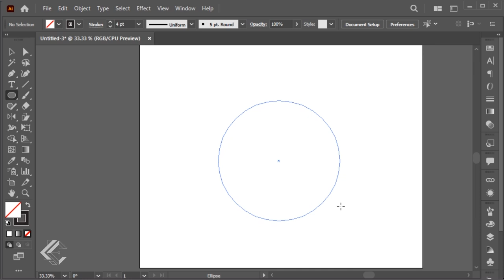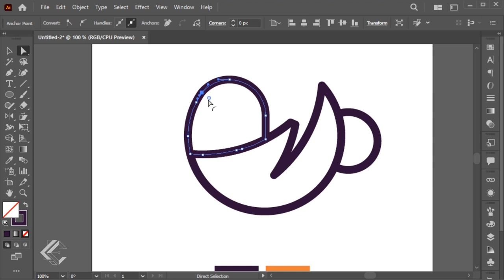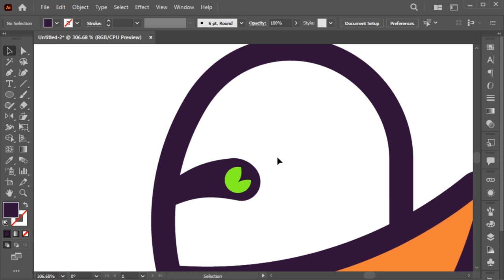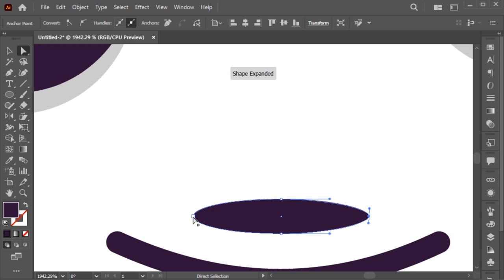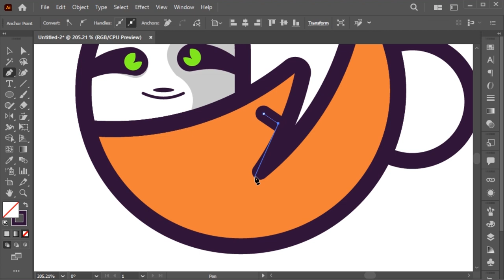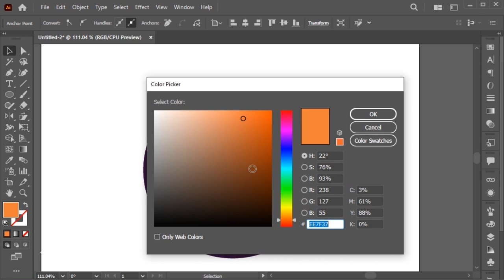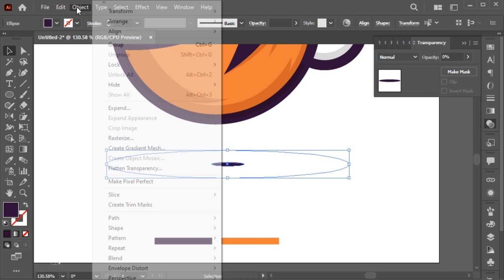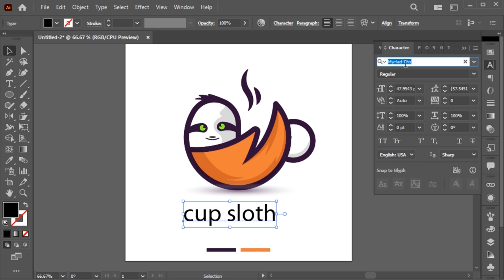Cup Sloth logo design | Adobe Illustrator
Hey Everyone, In this video tutorial I am teaching you how to create an amazing combine logo of cup and sloth in illustrator.

Learn Creative